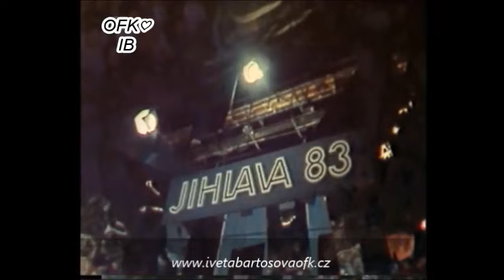Iveta Bartošová ♡ Mladá piseň Jihlava 83' - výsledky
Krátká reportáž z Mladé písně Jihlava (říjen 1983)
Celostátní pěvecká soutěž Mladá píseň. Iveta získala Cenu poroty za interpretační výkon - Mladá píseň Jihlava + 4. místo (1983)
Výsledky
1. místo Ingrid Kalmanová
2. místo Petr Sepéši
3. místo Pavol Habera
4. místo Iveta Bartošová
Iveta soutěžila s písní Tisíc obyčejných věci

Tisíc Obyčejných Věcí
Hudba: Antonín Cink
Text: Jiří Bezruč